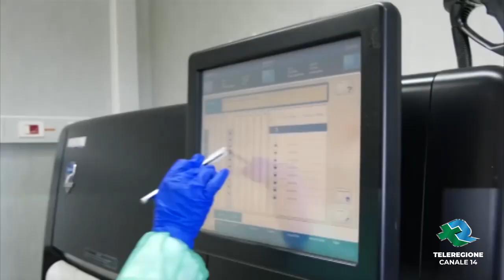Bai In Puglia aumenta circolazione variante ingliese TG Teleregione 27 02 2021